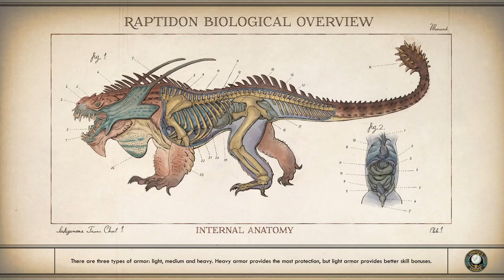The Outer Worlds [13] Tripping and Tripping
This game really suffers from not letting you have multiple quests active at once. I'm constantly swapping between quests to see which one is closest.

I also don't think they should show the text for options you're locked out of. It's information I theoretically shouldn't know.